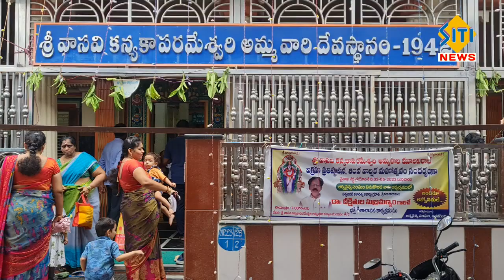Siti news vinukond 30-04-2023